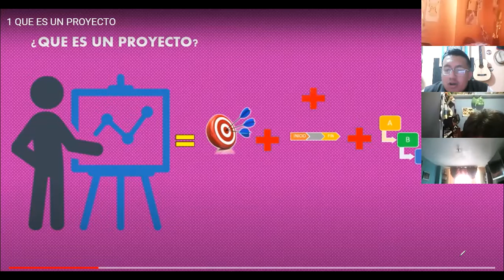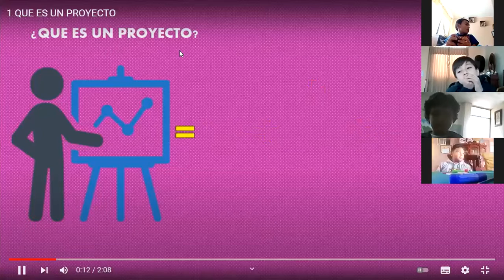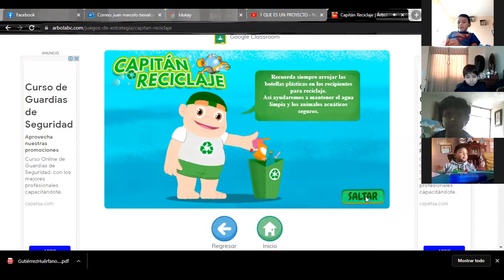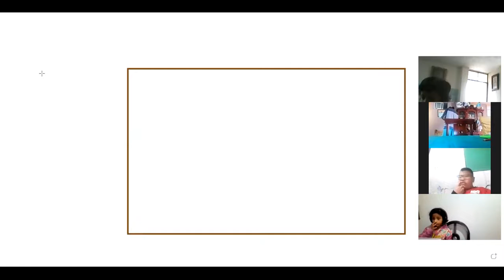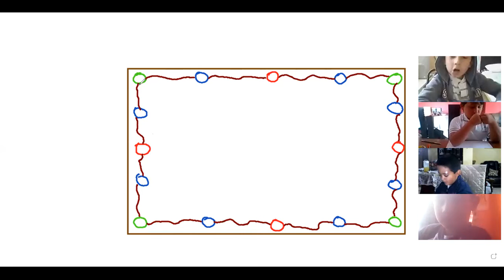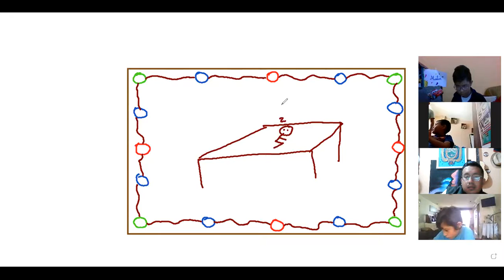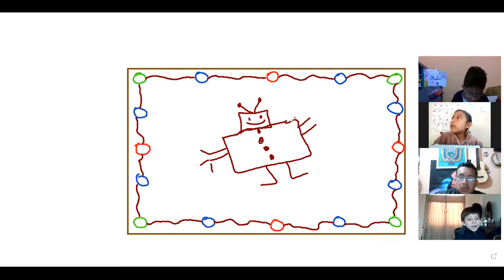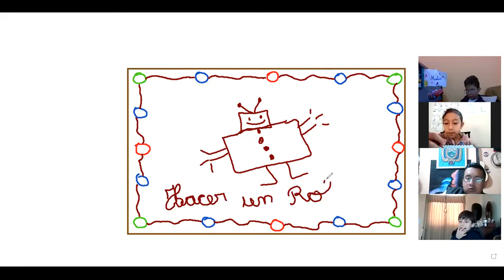3EGB A PROYECTOS JUAN 15SEP2021